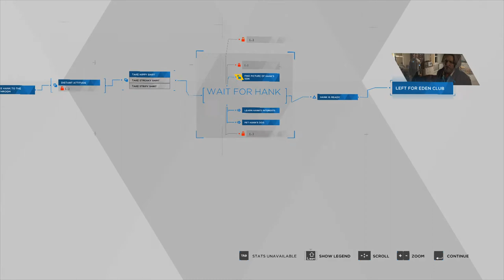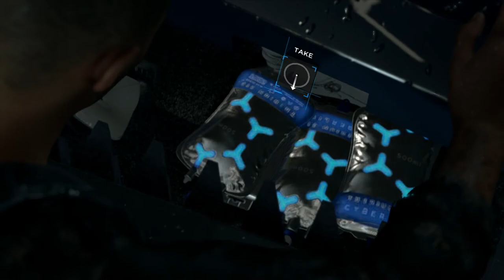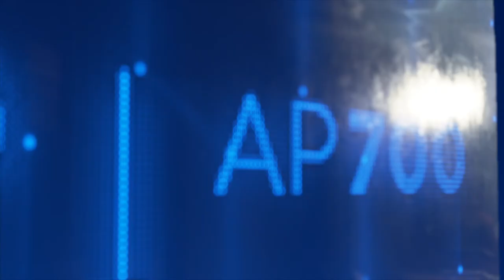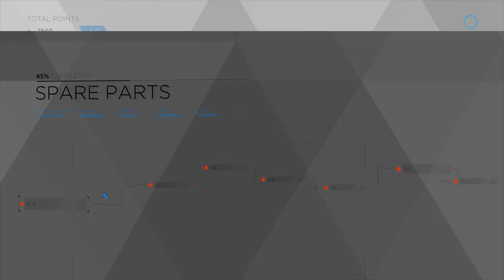Detroit Become Human - SPARE PARTS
threaten the Gaurds with the gun and let the fight ensue, semi fight them fail enough prompts not allowing them to hit the alarm. The scene ends with the fat black gaurd pointing a gun at Markus fail the prompt here and Markus kills the gaurd in the same fashion Kara kills Todd by accident. It fills the missing links in he chart with ‘kill guard’ and ‘Markus spills blood’